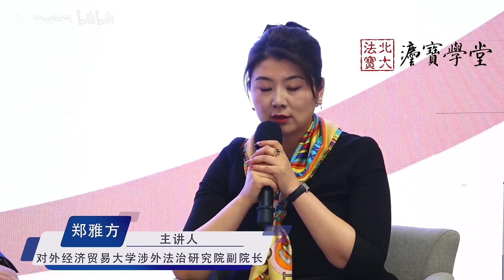仲裁与涉外法治｜对外经济贸易大学涉外法治大讲堂 - PKU 北大人